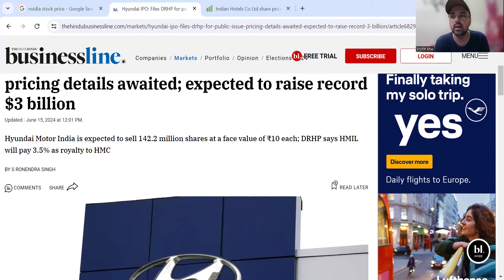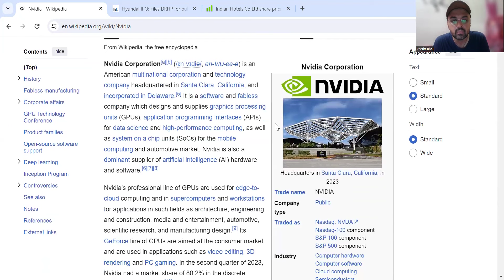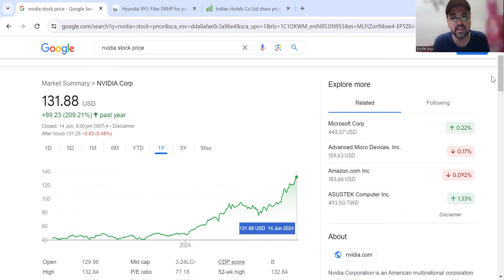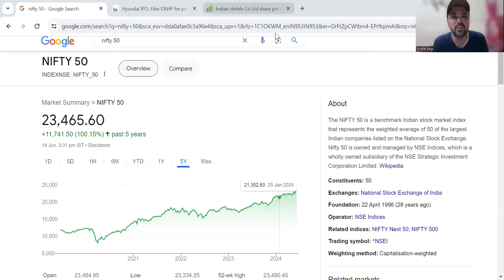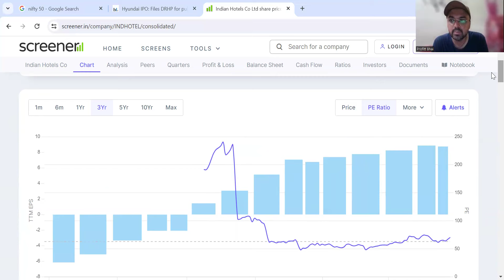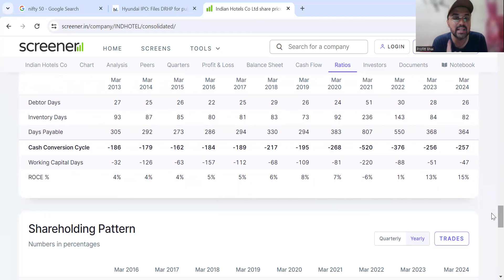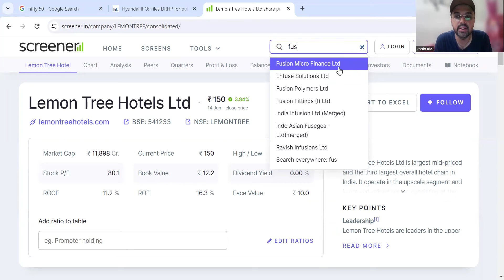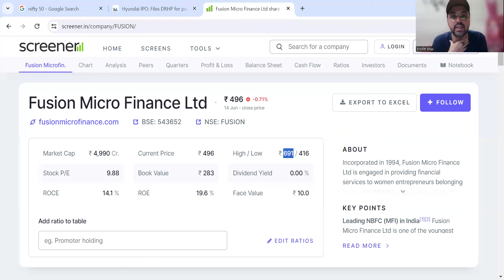Day 6 of 100: Share Bazaar CRASH soon? US market status | Undervalued stocks pakdo